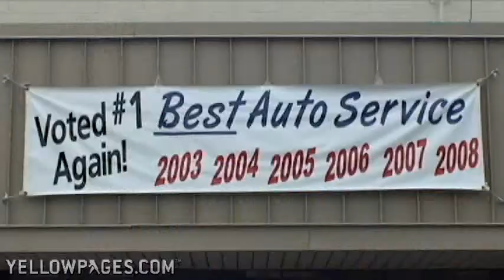Northville Car Repair Davis Auto Care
Need auto repairs? Like to save money? Sign up for the customer rewards program at Davis Auto Care in Northville, Michigan. This complete car care center repairs all makes and models of vehicle with their team of skilled and certified mechanics. If you care about your car and your wallet, take your car to Davis Auto Care.